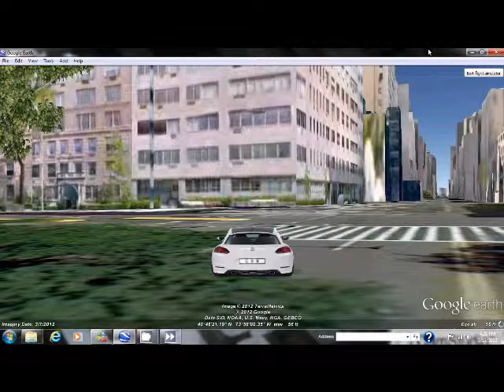Central Park Google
driving Central Park